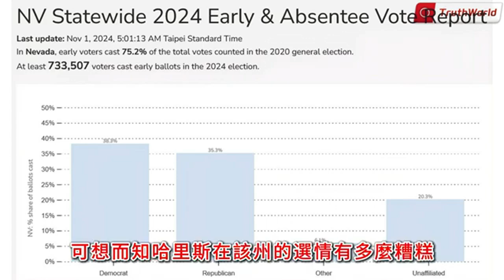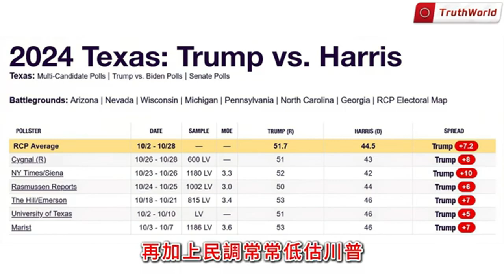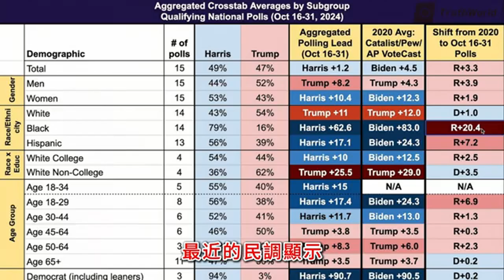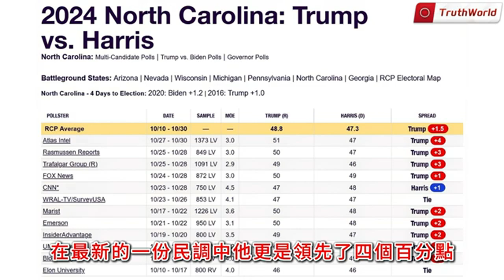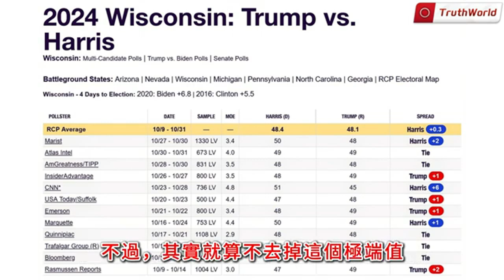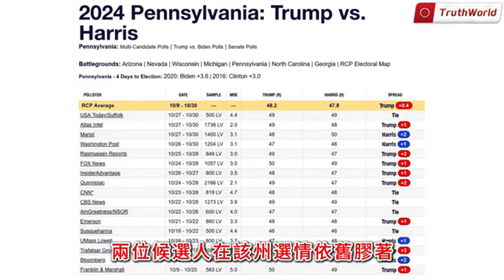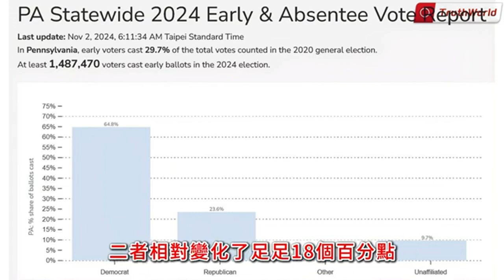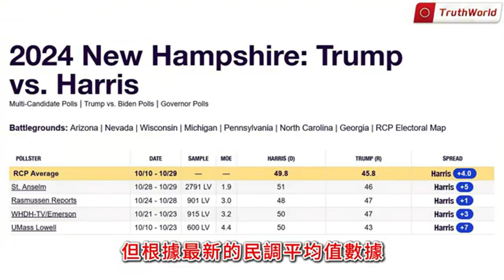11月02日美国大选倒数第3天 提前投票数据统计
11月02日美国大选倒数第3天 提前投票数据统计